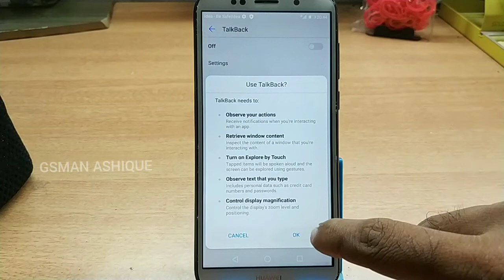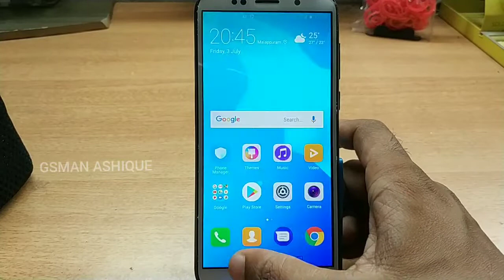Huawei Y5 Prime (DRA-LX2) Disable Talkback | GSMAN ASHIQUE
Huawei Y5 Prime Enable Talkback